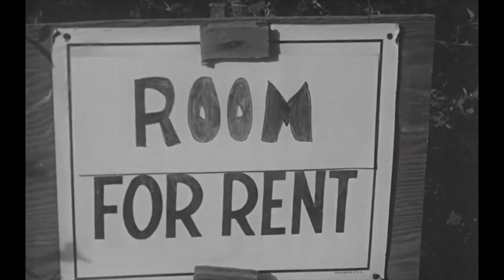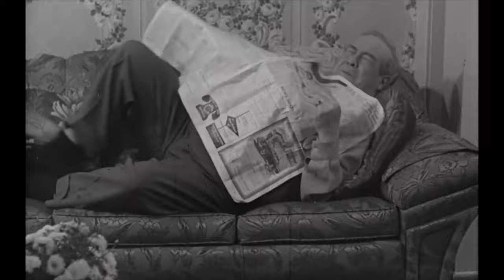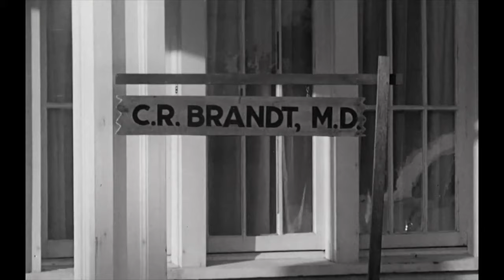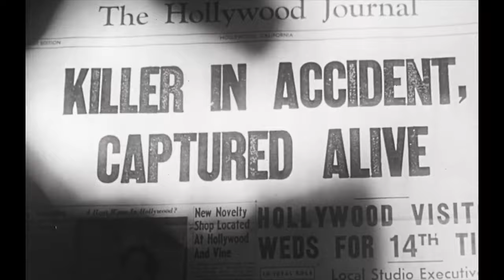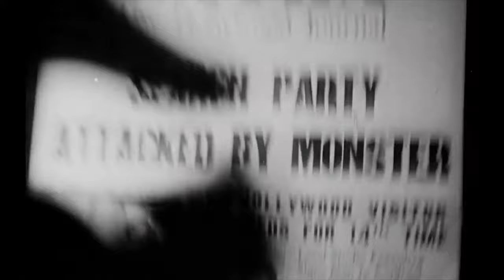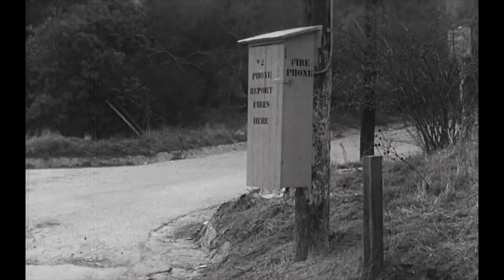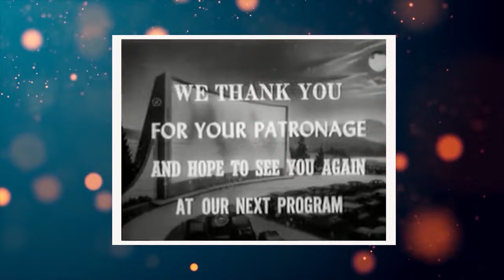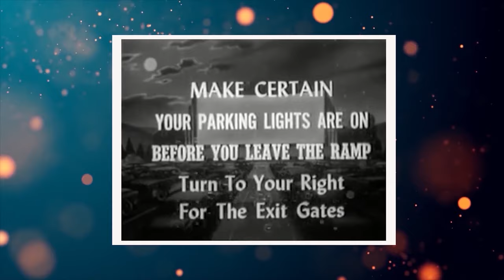TEENAGERS FROM OUTER SPACE (1959) 4K Full Movie, Cult Classic 50's Sci-Fi (AI Upscaled)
A young alien and a teenage earthling fall in love, and plot to stop the alien's race from using Earth as a food-breeding ground for giant lobsters from their planet. Teenagers from Outer Space (a.k.a. The Gargon Terror (UK title), The Boy from Outer Space, and originally titled The Ray Gun Terror) is a 1959 American independent black-and-white science fiction cult film. The film was produced, written, and directed by Tom Graeff and stars David Love, Dawn Bender, Bryan Grant, Harvey B. Dunn, Tom Graeff, and King Moody. Teenagers from Outer Space was distributed theatrically on a double feature with Gigantis the Fire Monster, the English-dubbed version of the 1955 Japanese giant monster film Godzilla Raids Again.

In the film, a young alien named Derek abandons his crew to search for a new life on Earth, while one of his crewmates is sent to find him as they attempt to eradicate human life in order to farm Earth with giant lobster-like livestock they call Gargons.

In 1987, the film entered the public domain in the United States.

David Love as Derek
Dawn Bender as Betty Morgan
Bryan Grant as Thor
Harvey B. Dunn as Gramps Morgan
Tom Graeff (billed as Tom Lockyear) as Joe Rogers
King Moody as Spacecraft Captain
Ralph Lowe as Morro, Spaceship Crew
Bill DeLand as Sol, Spaceship Crew
Billy Bridges as Motorist picking up Thor